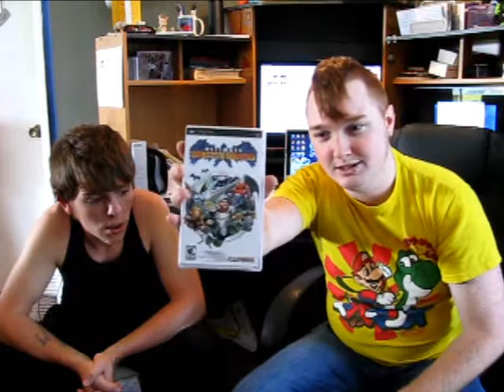Games I Bought Recently 9-29-09 & Mini Update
Happy Birthday Spyk!
New PC!
Forgot to mention "scribblenauts"
Thanks to DemonmachinE
 for the PSP game recommendations